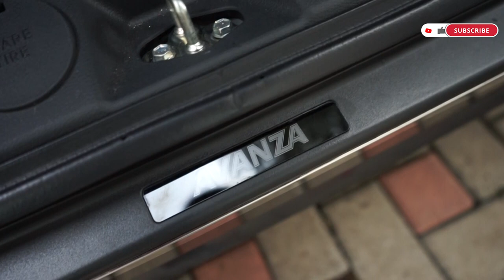AKSESORIS WAJIB ALL NEW AVANZA YANG BIKIN KEREN & FUNGSIONAL